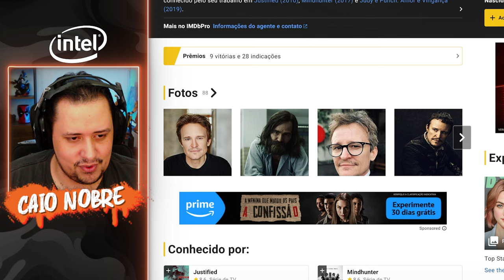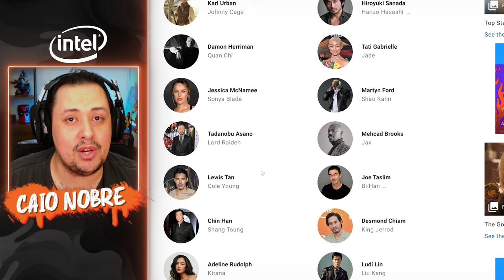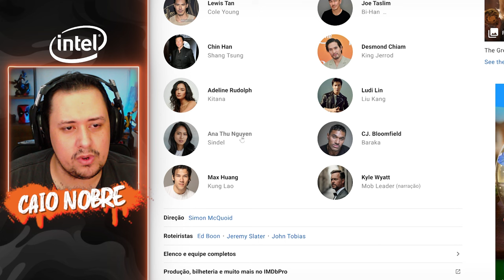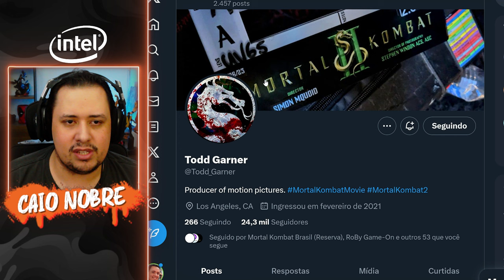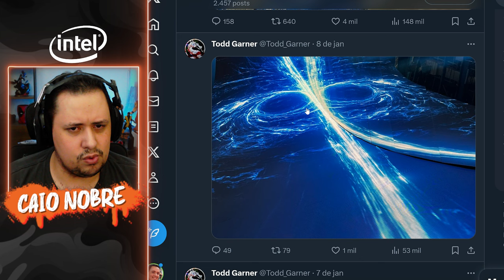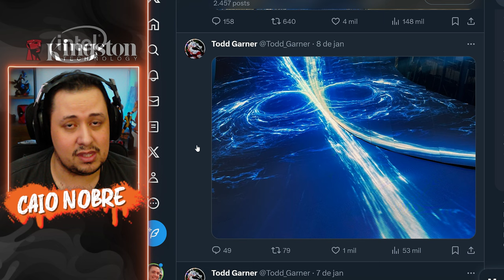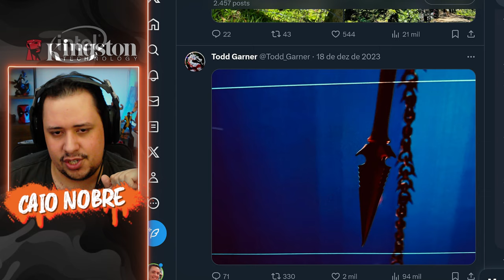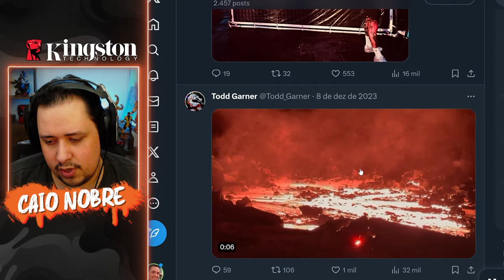PRECISAMOS falar de Mortal Kombat 2! O que ESPERAR desse FILME!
Nosso PC Gamer:
Proc: Intel Core i7 14700k 3.4Ghz (Fornecido pela  @Intel )
Mobo: MSI Pro Z790-P WIFI (Fornecida pela  @Intel )
Microfone: HYPERX QuadCast
SSD: TeamGroup T-Force Delta 500gb
Fonte: Corsair TX850 W